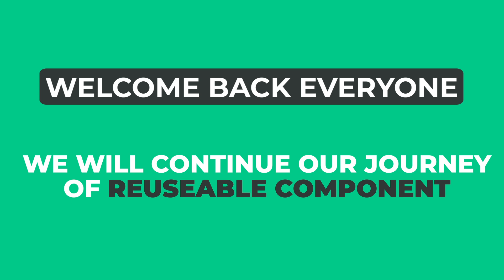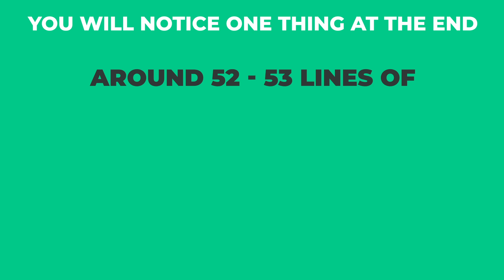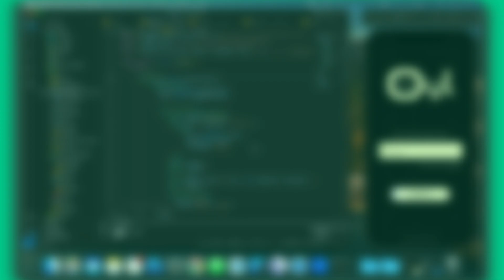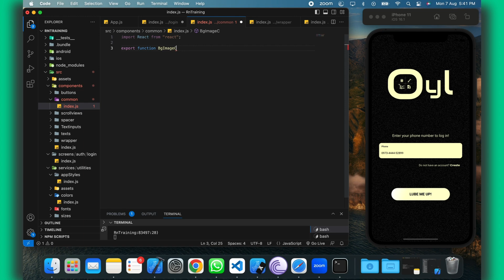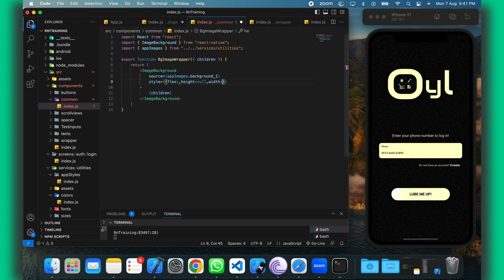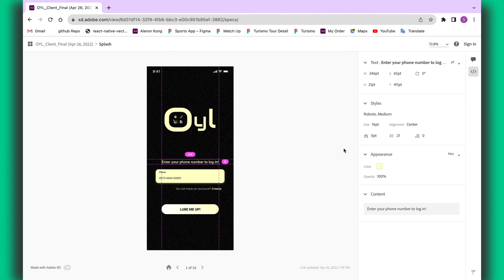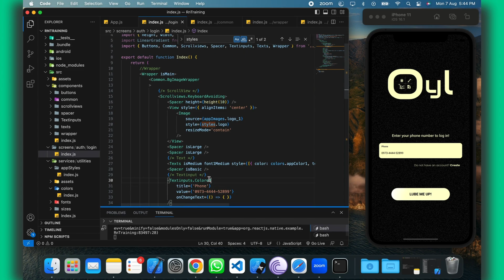Lecture #4 | Wrapper Component | RN Advance Course | 10 BDP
Welcome to 10 Billion Dollar Program

Dive deep into the world of React Native with us. Whether you're a beginner just starting out or someone looking to refresh their mobile development skills, this channel is tailor-made for you. We're passionate about providing clear, in-depth, and engaging tutorials on React Native Advance.

📱 Why React Native?
React Native empowers developers to build beautiful, native mobile apps using the same fundamental UI building blocks as regular iOS and Android apps. By leveraging JavaScript and React, it has transformed the mobile development landscape, making it faster and more efficient.

📘 What We Offer:
1. Step-by-step video tutorials designed for students of all skill levels.
2. Real-world examples that showcase the potential of React Native.
3. Tips, tricks, and best practices to enhance your coding journey.
4. Q&A sessions, where we answer your burning questions.
5. Collaborative learning with a community of passionate learners.

Happy coding! 💡